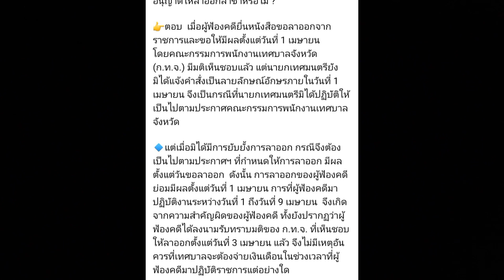แจ้งคำสั่งอนุญาตให้ลาออกล่าช้า